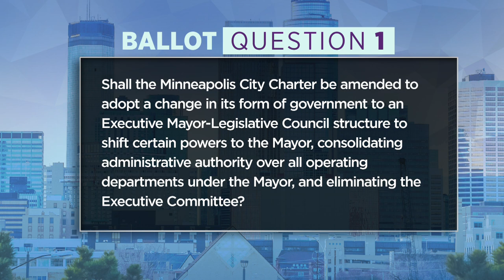WCCO Mpls. Mayoral Debate, Part 2: So-Called 'Strong Mayor' Question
Question 1 would change the city's form of government and clearly define the mayor as the city's chief executive and the Minneapolis City Council as the legislative and policymaking body.